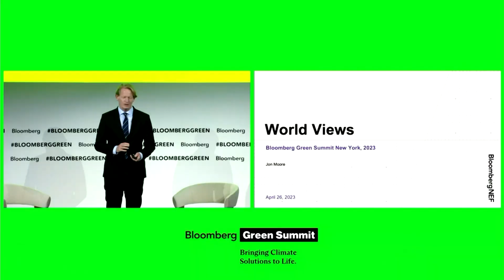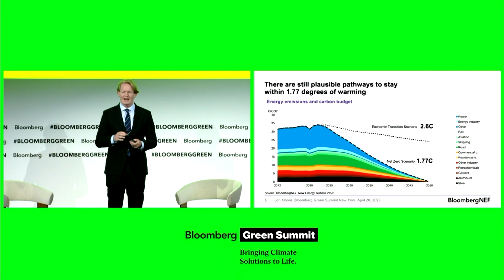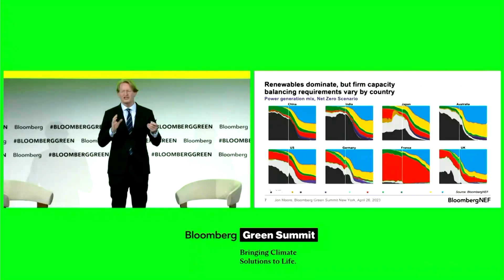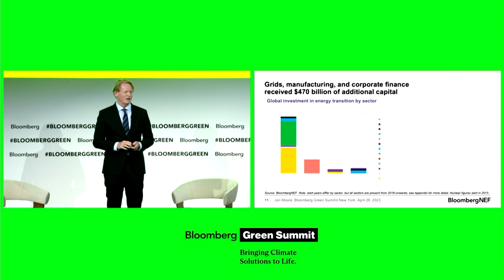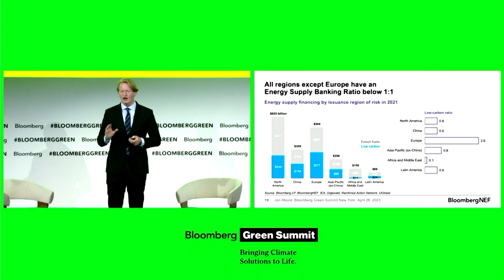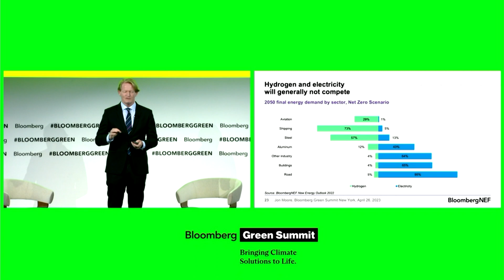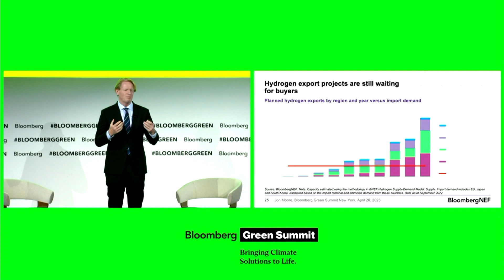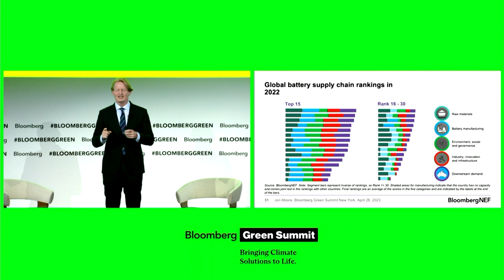BLive Bloomberg Green Summit: BNEF's Jon Moore on the Energy Economy Future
BloombergNEF CEO Jon Moore presents key findings from the BloombergNEF 2023 New Energy Outlook, a long-term scenario analysis on the future of the energy economy covering electricity, industry, buildings and transport and the key drivers shaping these sectors until 2050 at the Bloomberg Green Summit.